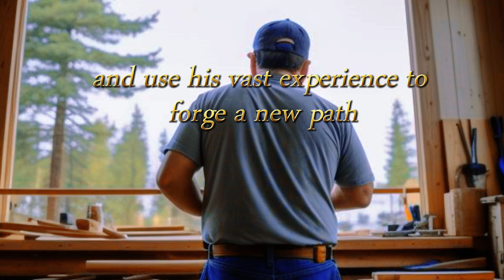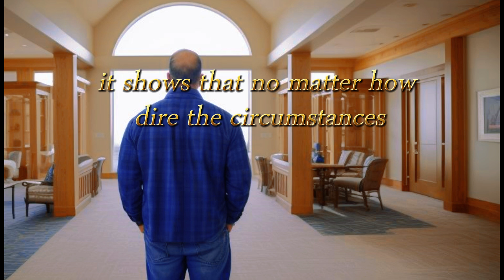From Struggling Carpenter to Founder of an Empire Wallace Johnson's Struggle Story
In a world full of challenges, there are those who choose to give up, and there are those who turn adversity into opportunities. Learn the story of Wallace Johnson, the man who started out as a simple carpenter and later became the founder of one of the largest hotel chains in the world.